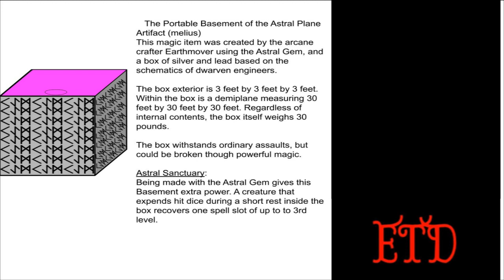[ETD: A Brotherly Pudcast] Episode 164: A Line, A Plane, and a Box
Our heroes have proven themselves in a court of a law, and a court of cooking. Now they can make it Cloudforge. Before they leave, they have a few more things to take care of. Will Raiford be able to off load his captive? Find out now!